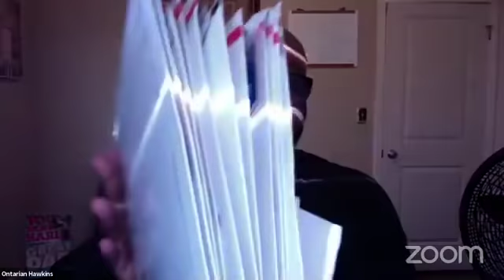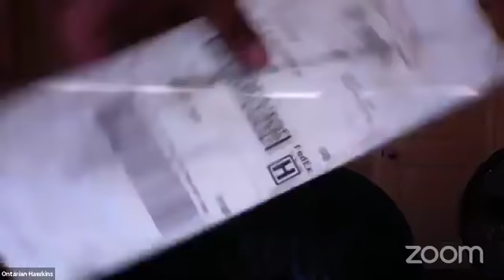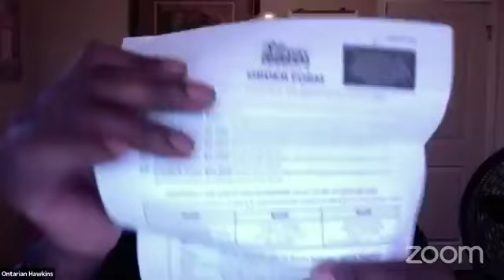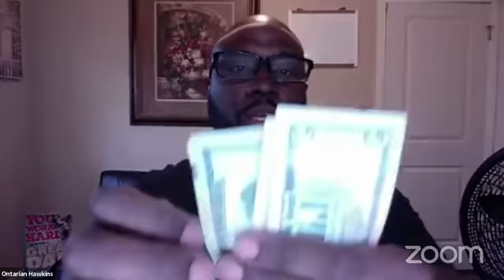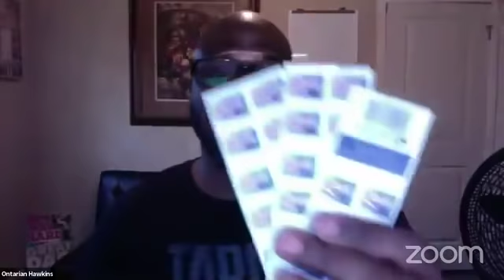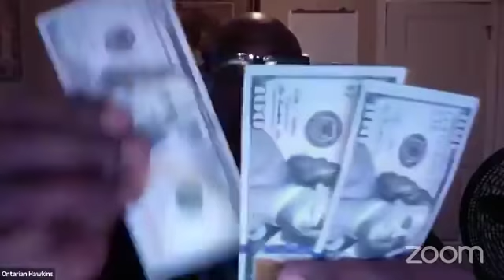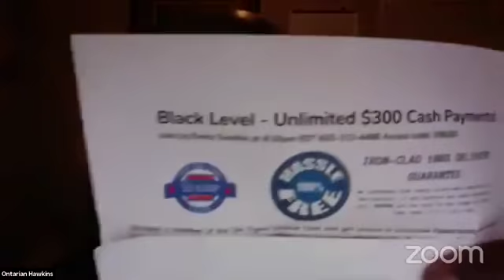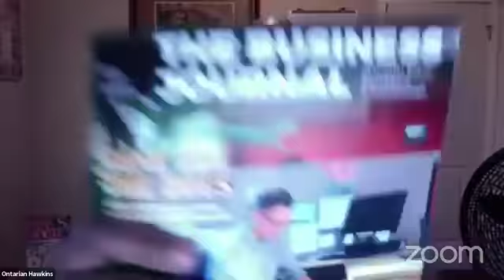30 Day Success Formula & Six Figure Stamp Club Review- $1500+ Payment Proof and More Stamps!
In this video for 30 Day Success Formula and Six Figure Stamp Club Review Proof Testimonial Video, See How I Received $1500+ Payment Proof today.  Join me 30 Day Success Formula and Six Figure Stamp Club team below.

30 day success formula,
30 day success formula reviews,
30 day success formula scam,
30 day success formula testimonials,
30 day success formula questions and answers,
30 day success formula website,
30 day success formula pdf,
30 day success formula mail order,
30 day success formula offline business,
30 day success formula letter,
30 day success formula money back guarantee,
30 day success formula program,
30 day success formula challenge,
30 day success formula why I decided to join
direct mail,
make money with direct mail,
make money with postcards,
earn with mails
how to make money offline
offline marketing
post card marketing,
direct mail marketing,
cash in the box review
cash in the box reviews
american bill money review 2019
american bill money scam
30 day success formula scam review
passive income guru
ontarian hawkins
prodigy marketing online
30 day success formula money back guarantee,
30 day success formula racine wi,
30 day success formula program,
30 day success formula challenge,
30 day success formula why I decided to join,
30 day success formula compensation plan review
Alex Zubarev,
Beau Bridgewater,
Tom and Ania's Abundant lifestyle
Cassandra Goode 30 day success formula
Direct Mail Home Business
Best Direct Mail Home Based Business
top direct mail home business opportunity
30 day success formula training and strategies
30 day success formula comp plan
30 day success formula product review
30 day success formula postcards
american bill money vs 30 day success formula 2019
Best direct mail home business opportunity
30 day success system products
the honest truth 30 day success formula
30 day success formula training and strategies
30 day success cash gifting
30 day success formula marketing strategies
getting started in 30 day success formula
Digital Income System Review
Digital Income System Scam
What is Digital Income System
Digital Income System Marketing
How to Get Started with 30 Day Success Formula and Six Figure Stamp Club